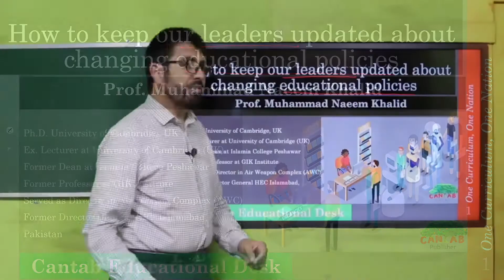" Cantab Educational Desk "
Please fill in your School information in given google form to join in "Cantab Educational Desk," a Whatsapp Group for Educationists only where only relevant and useful information regarding Educational Policies will be shared by Cantab Publisher.